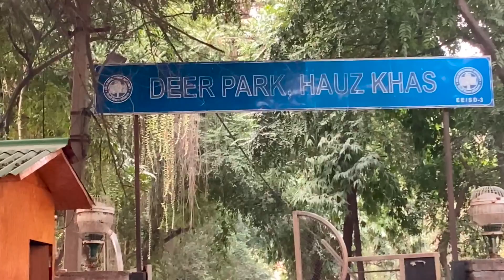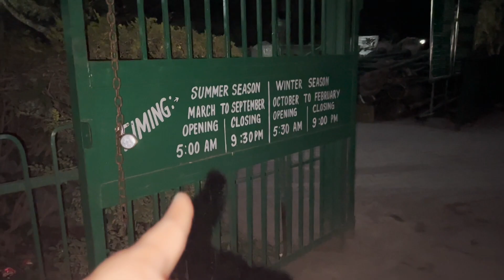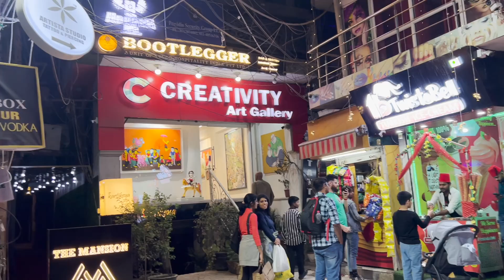Deer Park Delhi || Hauz Khas Village | Delhi tourist places| Delhi rose garden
The Deer Park in Hauz Khas is a treat for photographers, has pretty sunsets, a variety of birds you can spot and (if you’re lucky) some glimpses of deer. Its pretty gardens and the Hauz Khas Lake are also worth mentioning.

If you’re into photography, the sunset at Deer Park is definitely something you ought to capture on camera. The park is green and serene and is especially pleasant towards the end of the day – don’t go after dark though, it gets a lot less safe. Bear in mind, it’s also massive and can take close to two hours to explore entirely. If you go in the day, it’s got a lot of stuff to photograph, like the deers, different species of birds including peacocks, the rose garden, and of course, those sunsets we mentioned.

If you’re looking for a fun, family picnic spot (in better weather), you’ve found your Mecca. The park is pretty well-maintained, and it’s nice to have a slice of nature in the middle of the concrete jungle. You can head over to the famous Hauz Khas lake to feed the ducks, or to the informal skating rink with your friends. If nothing else, just go with a book and sit in one the gazebos and enjoy a quiet read (again, save these plans for sweater weather).

Nearby attractions include Impulse Art Gallery, Domus Art Gallery, and the Hauz Khas Fort. There are also a ton of eateries around Deer Park like The Piano Man Jazz Club, Lord Of The Drinks Meadow, Elma's Bakery, and more places in Hauz Khas Village.

Deer Park is open from sunrise to sunset. Entry is free and IIT on Magenta Line is the nearest metro station.